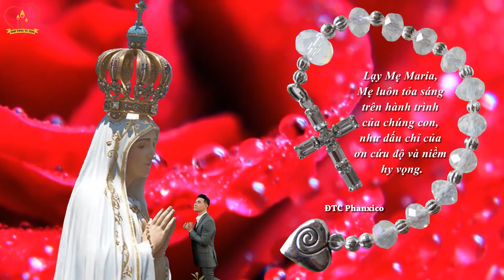Thánh Ca Cầu Nguyện Cho Thế Giới Bình An & Vượt Qua Đại Dịch - Nguyện Xin Mẹ Fatima - Nguyễn Hồng Ân